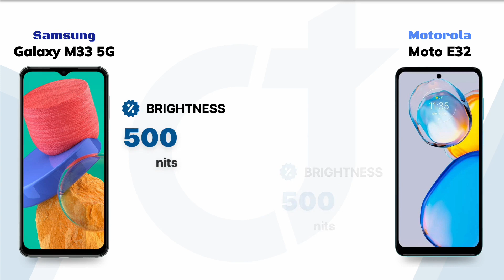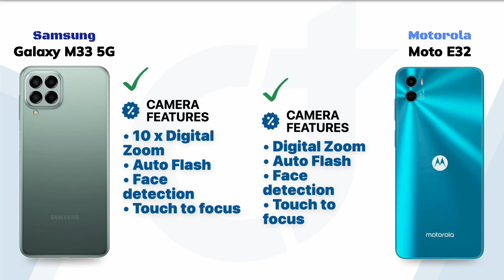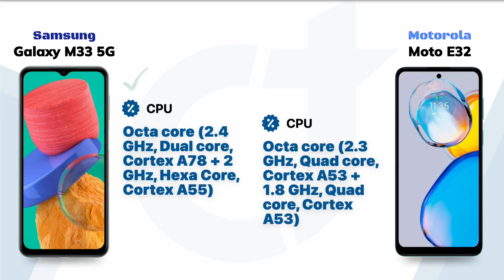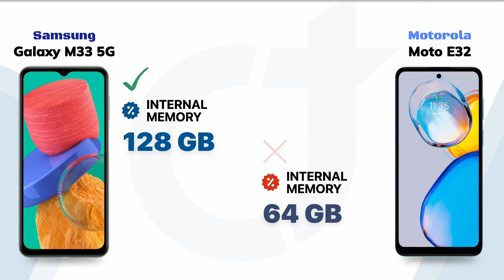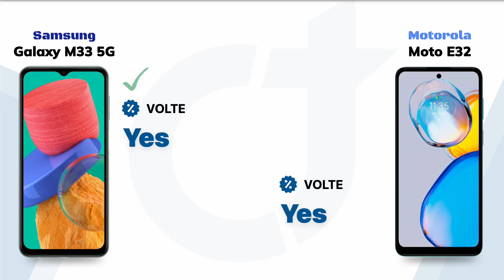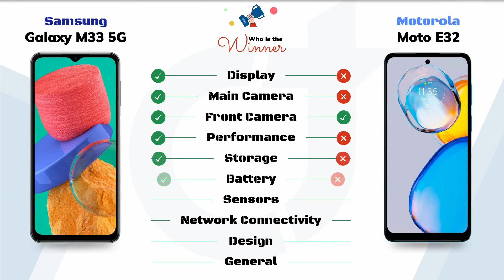Samsung Galaxy M33 5G vs Moto E32: Who will be the Winner?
Samsung Galaxy M33 5G vs Moto E32 || Full Comparison - Who will be the Winner?

Video Highlights
00:00 Introduction
00:05 Display
01:01 Main Camera
01:53 Front Camera
02:18 Performance
02:52 Storage
03:17 Battery
03:43 Sensors
04:04 Network Connectivity
04:42 Design
05:12 General
05:33 Finale

🛍️Checkout on Amazon 🛒:
Samsung Galaxy M33 5G
Moto E32